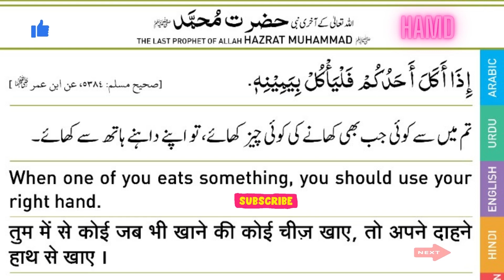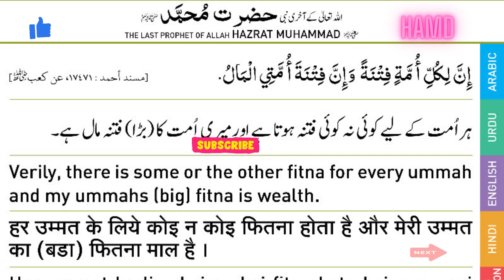Pyare Rasool ki pyari baaten I pyare nabi ki pyari baten I Part - 8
Your Query :
hadees nabvi
tamam tareef allah ke liye in arabic

Image of Pyare Rasool Ki Pyari Baatein in Urdu
Pyare Rasool Ki Pyari Baatein in Urdu
Image of Allah rasool ki baatein in Hindi
Allah rasool ki baatein in Hindi
Image of Pyari Hadees in Urdu
Pyari Hadees in Urdu
Image of Pyari Hadees in English
Pyari Hadees in English
Image of Rasool ki hadees
Rasool ki hadees
Image of Rasool Allah Ki Hadees in Urdu
Rasool Allah Ki Hadees in Urdu
Kabira Gunah
Sageera Gunaah
Image of Pyare rasool ki pyari baatein in hindi
Image of Pyare Rasool ki Pyari Baatein in Urdu PDF
Image of Pyare Nabi ki pyari Baatein in english
Image of Islam ki pyari baatein in Hindi
hadees shareef
hadees mubarak
daily hadees
hadees status